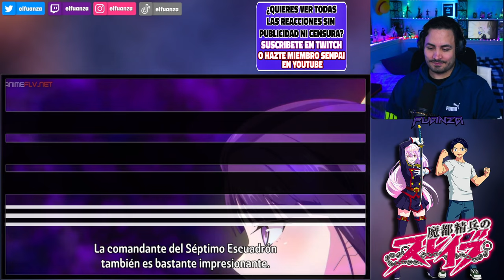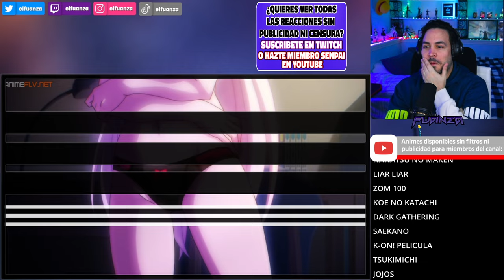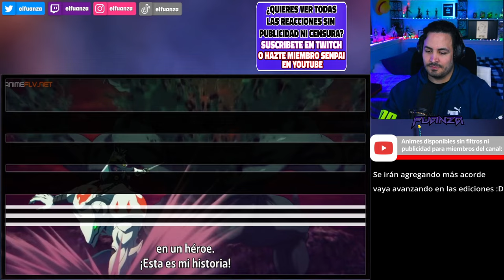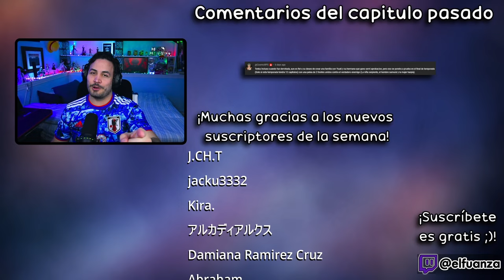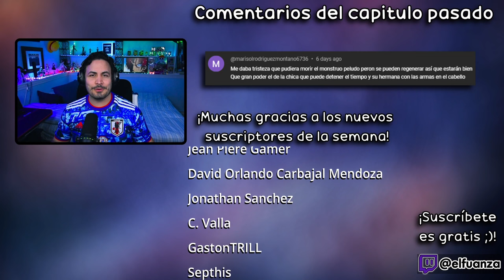🔥LAS RECOMPENSAS DEL CIERRE DE TEMPO😘Mato Seihei no Slave Capitulo 12 REACCION Y RESEÑA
Hoooola Nakama, hoy les traigo el video de Mato Seihei no Slave Capitulo 12 REACCION Y RESEÑA!

✦Timestamps✦

00:00 - Saludo y breves comentarios
00:29 - Mato Seihei no Slave Capitulo 12 reaccion
21:07 - Mato Seihei no Slave Capitulo 12 reseña / análisis
24:15 - Pregunta del video
24:30 - Outro, comentarios video pasado y agradecimiento suscriptores